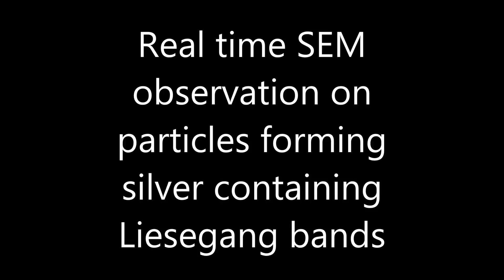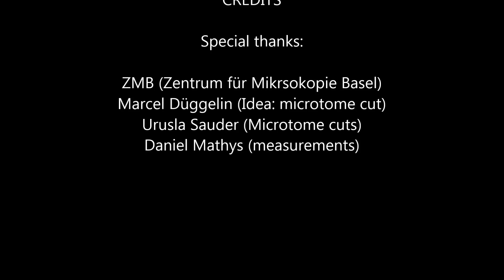Realtime observation silver containing Liesegang system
observation on  nano particles forming the bands in the only silver containing Liesegang system